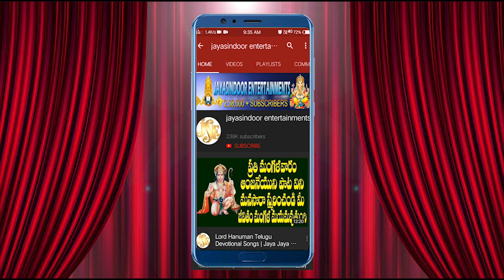Sai Tholi Dharshanam | Jayasindoor Entertainments | Sai Baba Bhakti | Devotional Songs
Song Name: Sai Tholi Dharshanam
Singer: Padmaja
Lyrics: Traditional
Album No: JSE-1046
Similar Searches:
Bhakti Songs
Bhakti Songs Telugu
Devotional Songs
Telugu Songs
Telugu Sai  Devotional Songs
Telugu Sai  Songs
Jayasindoor Songs
God Sai  Songs
God Sai  Devotional Songs
Sai  Videos
Sai  Powerful Songs
Lord Sai's Powerful Songs
Lord Sai  Devotional Songs
Lord Sai  Bhakthi Geethalu
Sai  Bhakthi Patalu
Sai  Bhakthi Songs
Sai  Devotional Songs
Sai  Devotional Video Songs
Sai  Latest Songs
Sai  Telugu Patalu
Sai  Songs
Sai  Songs Devotional
Sai  Songs In Telugu
Sai  Songs Telugu
Sai  Telugu Devotional Songs
Sai  Telugu Songs
Sai  Video Songs
Sai  Patalu
Songs of Sai
God Songs
Sai Tholi Dharshanam Song
Traditional Songs
Padmaja Songs